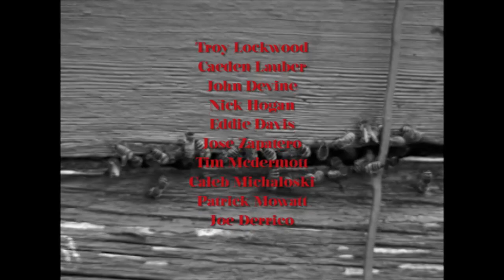HEADGEAR - Victims of Reality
HEADGEAR VOL.2

Featuring Troy Lockwood, Caeden Lauber, John Devine, Nick Hogan, Eddie Davis, Jose Zapatero, Tim Mcdermott, Caleb Michaloski, Patrick Mowatt and Joe Derrico